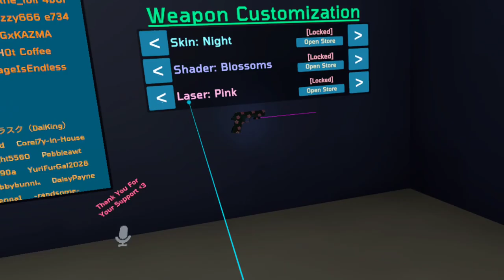Zombie survival | VRChat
just some more random clips i thought yall would like